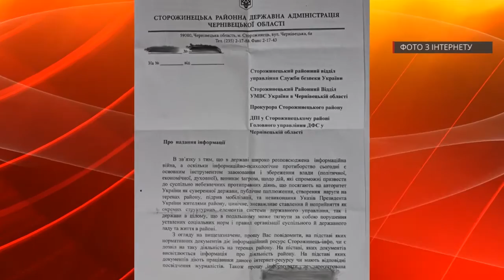150616 Медіа-скандал на Буковині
В Сторожинці голову районної державної адміністрації звинувачують у неетичному ставленні до журналістів.
Сторожинецька РДА дала вказівку правохоронцям і податківцям перевірити сайт „Сторожинець-інфо”, журналіст якого днями "застукав" голову РДА в робочий час у колибі.
Колектив порталу "Сторожинець-Інфо" звернувся за допомогою про захист від тиску влади, заявляючи про зведення рахунків керівництва РДА проти непідконтрольного медіа-ресурсу в районі.